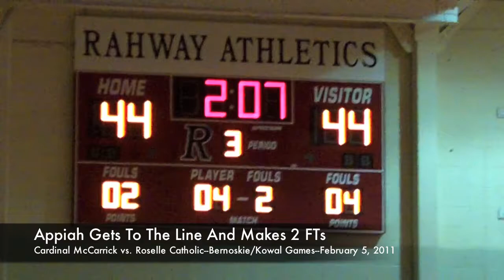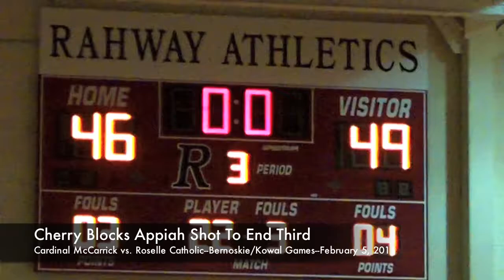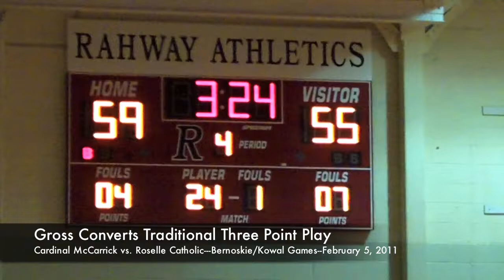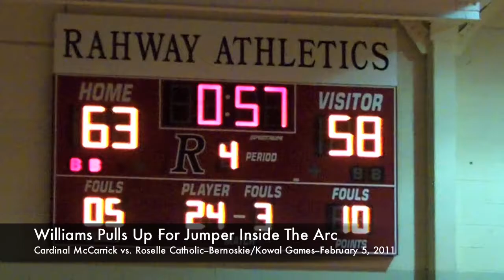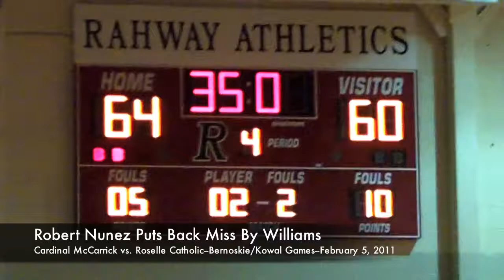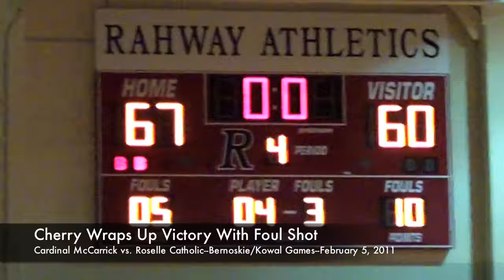GMC Hoops Highlights--Cardinal McCarrick vs. Roselle Catholic--Bernoskie Games--February 5, 2011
Here are the video highlights from the final 13 minutes of action between Cardinal McCarrick and Roselle Catholic in the finale of the Bernoskie/Kowal Scholarship Games Tripleheader at Rahway High School on Saturday night.  RCHS forward, Jameel Varney had a monster game with 26 points, 15 rebounds, and 7 blocks to lead the Lions to a 67-60 victory.  Cardinal McCarrick, which was led by junior guard, Ahmid Williams with 18 points, trailed 35-25 at the half, but put together a 24-11 third quarter surge including 14 of the final 21 points of the period for a 49-46 lead.  However, Roselle Catholic outscored the Eagles by a 21-11 margin in the fourth for the win.